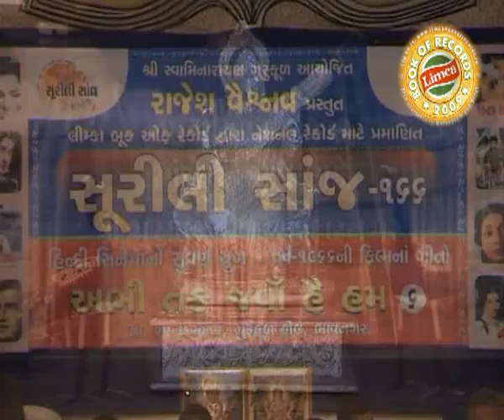HARI OM TATSAT SHRI NARAYAN TU by surabhi parmar.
Surabhi Ajit Parmar -

Soorili Sanj- A brain Child of Rajesh Vaishnav, the longest non-commercial musical programme of the world awrded by Limca Book of Records. Soorili Sanj is a group of Bhavnagari artists performing musical shows of filmy songs on various themes and notions.
SOORILI SANJ-BHAVNAGAR-GUJARAT-INDIA